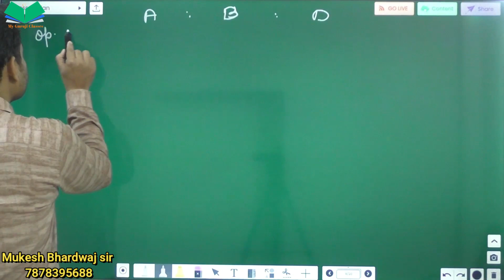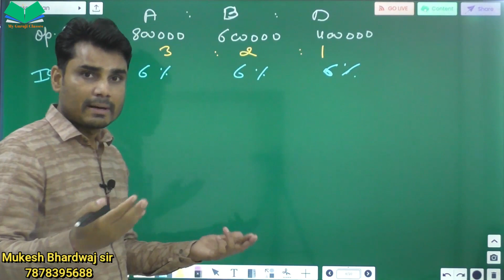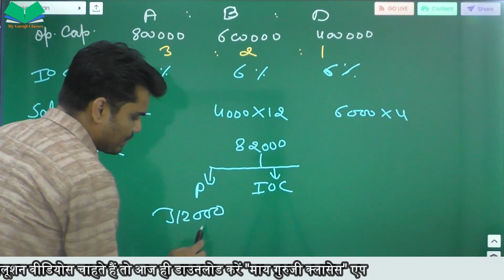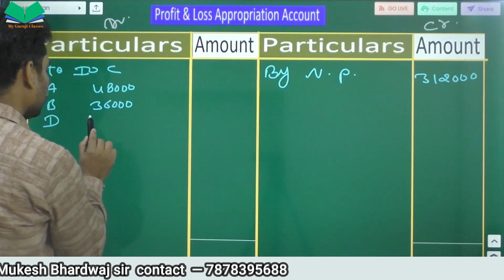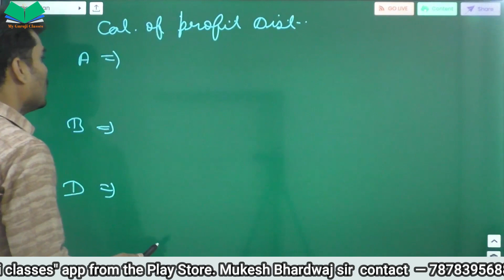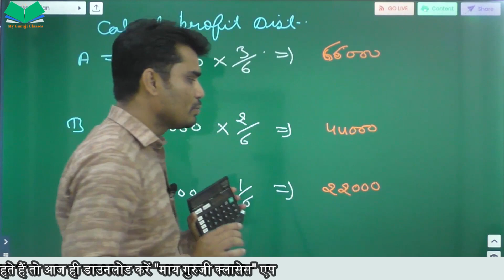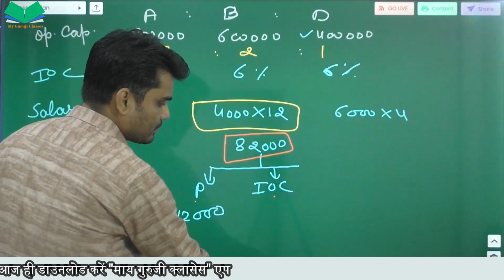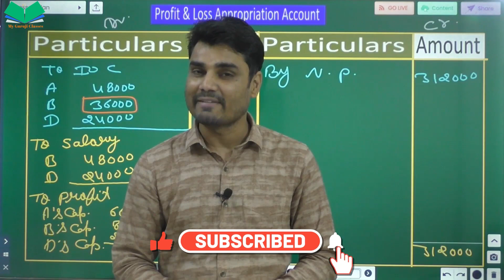CLASS - 12TH | CHAPTER- 1 | T.S. GREWAL | EXAMPLE- 60 | FUNDAMENTAL OF PARTNERSHIP | ACCOUNTS |2023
Partnership is a significant concept in accounting, wherein two or more individuals come together to combine their resources and skills to run a business with a common objective. The 12th-grade accounts curriculum includes a comprehensive study of partnership accounts, understanding the allocation of profits, sharing of responsibilities, and dissolution of partnerships. In this essay, we will delve into the partnership chapter, providing real-world examples to grasp the concepts better.

Nature and Characteristics of Partnership
Partnership is characterized by mutual trust, understanding, and cooperation among partners. An excellent example of a partnership firm is a law firm where lawyers with distinct expertise join hands to serve clients more effectively. They share profits and losses based on the agreed-upon ratio, and each partner has a voice in business decisions.

Partnership Deed
For example, John and Jane agree to start a bookstore with an initial investment of $10,000 each. The partnership deed will specify the profit-sharing ratio, responsibilities, salaries, and other relevant aspects.

Allocation of Profits and Losses
Partners share profits and losses as per the agreed ratio in the partnership deed. For instance, if Alex and Michael share profits in a 3:2 ratio and the annual profit is $60,000, Alex receives $36,000 (3/5 * $60,000), and Michael receives $24,000 (2/5 * $60,000).

Accounting for Partners' Capitals
In partnership accounting, each partner's capital account is maintained to record their initial investment, additional investments, and withdrawals. Suppose Tom invests $20,000 and Mary invests $30,000 in a software development partnership. The capital account of Tom will reflect $20,000, and Mary's will show $30,000.

Interest on Capital and Drawings
Partners may be entitled to interest on their capital at the agreed-upon rate. For instance, if the interest on capital is 10%, and David has invested $50,000, he will receive an additional $5,000 as interest. Drawings, which are the amounts partners withdraw for personal use, are deducted from their respective capital accounts.

Distribution of Reserves and Accumulated Profits
Partnership firms often set aside a portion of profits as reserves for future contingencies or expansion. For example, if a partnership makes a profit of $100,000 and decides to transfer $20,000 to the General Reserve, each partner's capital account will reflect their share of the remaining profit after deducting the reserve amount.

Goodwill represents the value of the business's reputation, customer base, and other intangible assets. If two partners, Sam and Ben, decide to form a partnership, and the goodwill of the business is valued at $50,000, each partner will contribute half of the goodwill amount to their capital accounts.

When a new partner joins an existing partnership, the accounting entries must reflect the adjustments in capital accounts and the sharing of profits. Suppose Sarah joins a partnership and invests $25,000 with a profit-sharing ratio of 1:3 with existing partners Mike and Kate. The capital accounts will be adjusted accordingly.

When a partner decides to retire, the partnership must settle their dues. For instance, if John decides to retire with a credit balance of $30,000 in his capital account and the partnership has agreed to pay him in installments, the remaining partners will bear the responsibility of paying him his dues.

Dissolution of a Partnership
Partnerships can be dissolved due to various reasons, such as mutual agreement, death of a partner, or bankruptcy. Upon dissolution, the assets are liquidated, liabilities settled, and the remaining funds, if any, are distributed among the partners according to their profit-sharing ratio.

Conclusion

The partnership chapter in 12th class accounts books is a crucial aspect of understanding how businesses operate collaboratively. Through real-world examples like law firms, software development partnerships, and bookstores, students can grasp the nature, characteristics, and accounting procedures related to partnerships. This knowledge equips them to navigate the complexities of partnerships in the business world successfully.